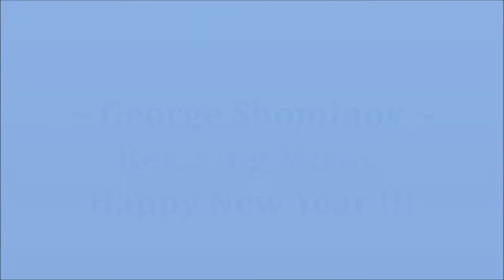~ George Shominov ~ - Relaxing Music - Happy New Year !!!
Video Edition by George Shominov .